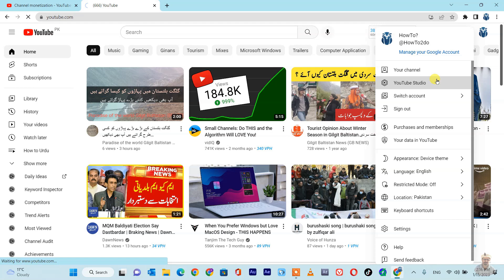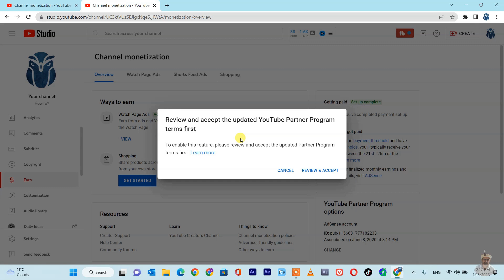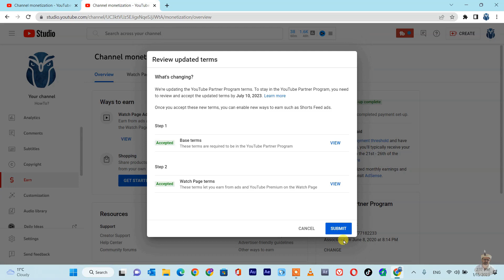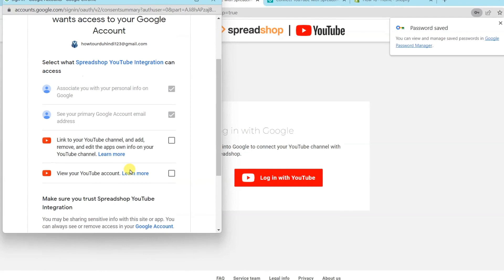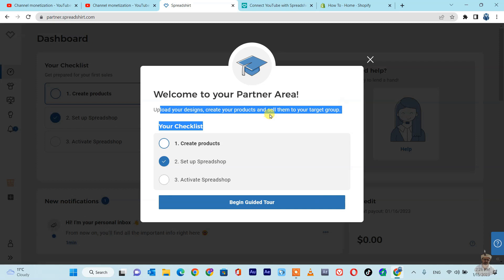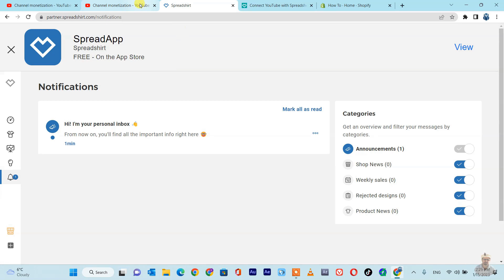what is youtube new monetization policy for 2023 youtube Shopify and youtube shorts? Urdu Hindi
. YouTube stars are often akin to self-made celebrities—people who have earned an audience by creating content geared towards teaching, entertaining, reviewing, and just generally being awesome on the internet.

Most YouTubers probably do what they do to scratch an itch for creating and sharing cool things, and to get in front of an audience, however small, of like-minded people. If you’re thinking of starting your own YouTube channel, making money probably isn’t very high up in the list of your motivations. However, if you’re willing to think about your content strategically, your YouTube channel could, in fact, turn out to be quite a money-spinner. Let’s find out how we can make this happen.

🔥🔥 🔥 YouTube Complete Course in Hindi Urdu. Zero to Hero 🔥🔥🔥